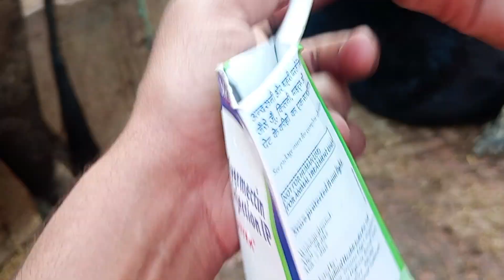पशुओं के शरीर में घाव हो गया घाव में कीड़े को कैसे खत्म करें || Use Veterinary HITEK injection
gay bhains ke sarer me gao gao ke kide pad Gaye sahe kaise kare
pashuon ke gao ke kide ka ilaaj
Animal ke gay me kide ka ilaaj
janwar ke gao me kide ka ilaaj
gay ka gao me kide pad Gaye kaise Sahi Kare